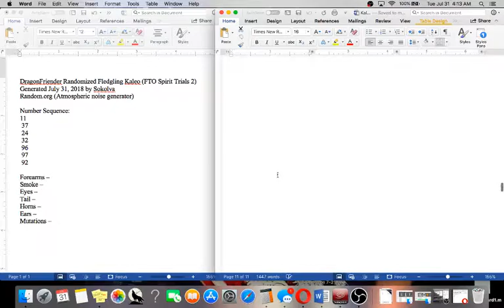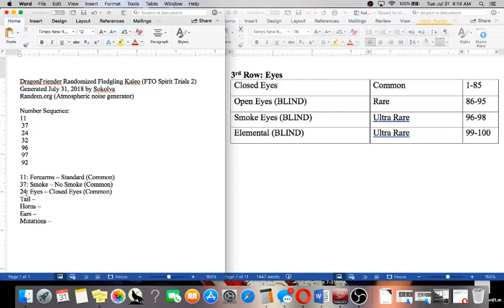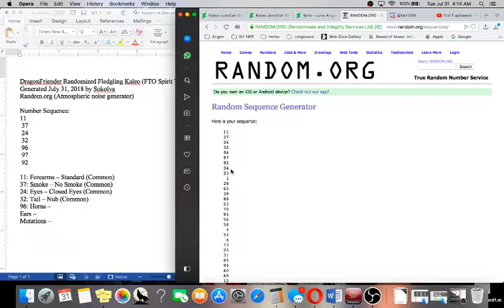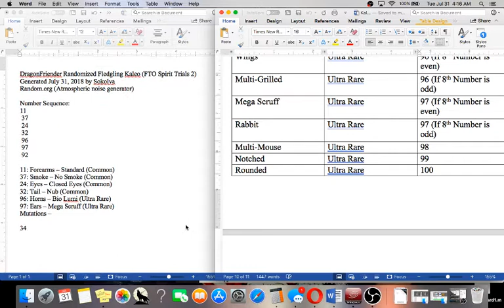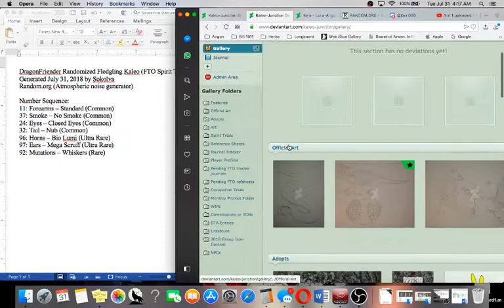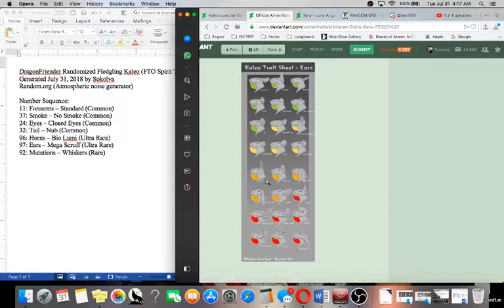DragonFriender Randomized Fledgeling Kaleo (FTO 2)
DragonFriender Randomized Fledgling Kaleo (FTO Spirit Trials 2)
Generated July 31, 2018 by Sokolva
Random.org (Atmospheric noise generator)

Number Sequence:
11: Forearms - Standard (Common)
37: Smoke - No Smoke (Common)
24: Eyes - Closed Eyes (Common)
32: Tail - Nub (Common)
96: Horns - Bio Lumi (Ultra Rare)
97: Ears - Mega Scruff (Ultra Rare)
92: Mutations - Whiskers (Rare)